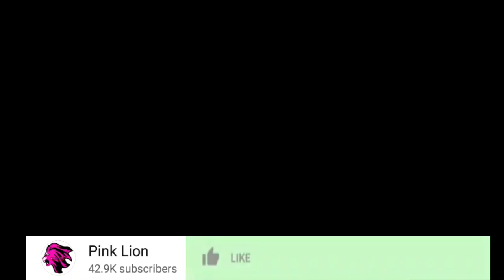Ruby Wasafi FM "Mose Ni Mwanaume na anajua Kuzalisha "Kama Aunt Anataka Aingie Ulingoni